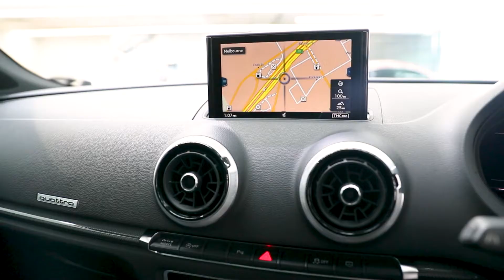Audi RS3 (2017) - EDIT